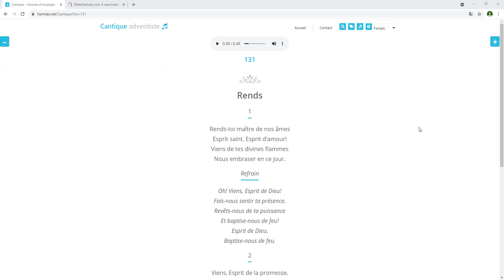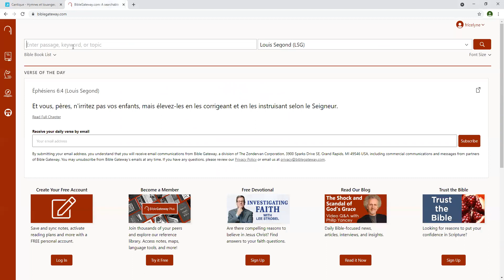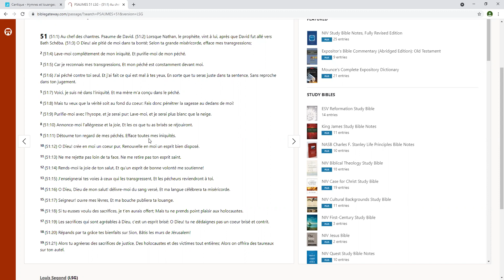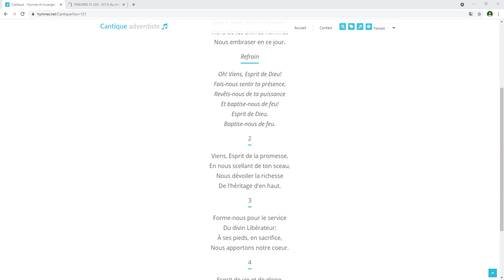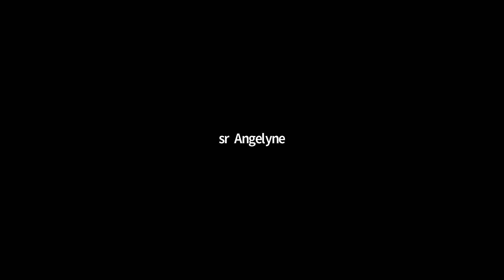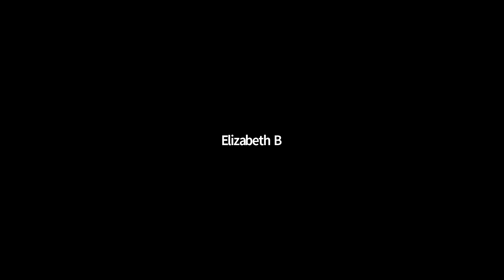Temoignage 18Juin 2021